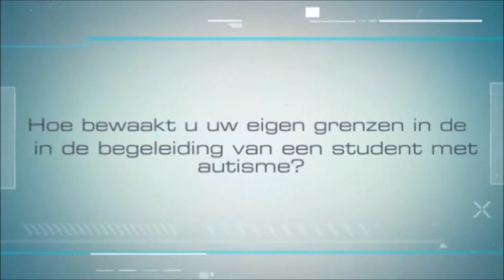Studiedag Autisme in het mbo - Medilex Onderwijs